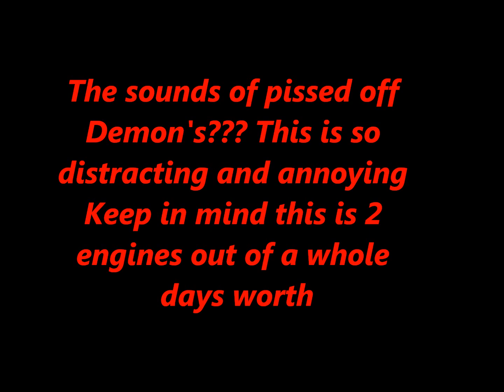Sounds of Demons???